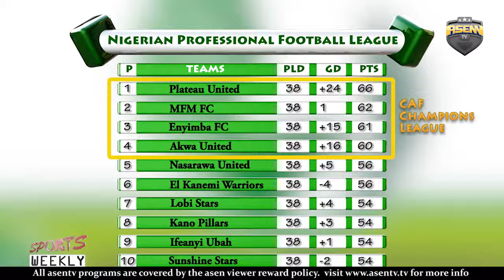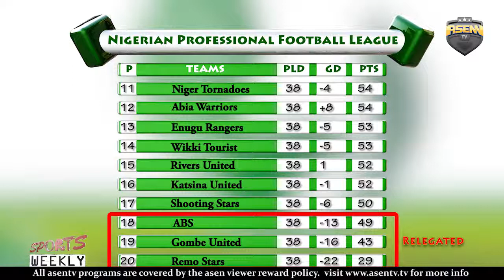Get latest sport news in Nigeria, Africa and around the World with Emmanuel Odufejo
SPORTS WEEKLY with Emmanuel Odufejo 200917